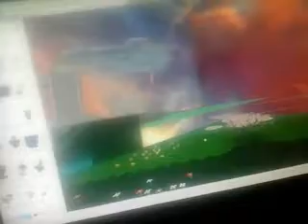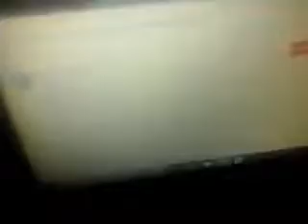Conker Live & Reloaded The Extended Edition Zatanna